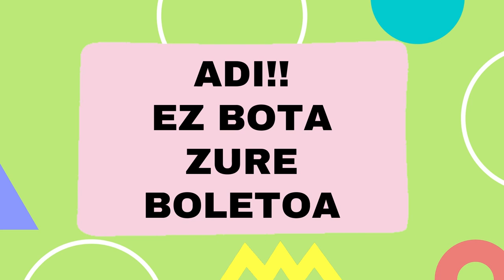Laguntza-bonuetako zozketaren saridunak !!